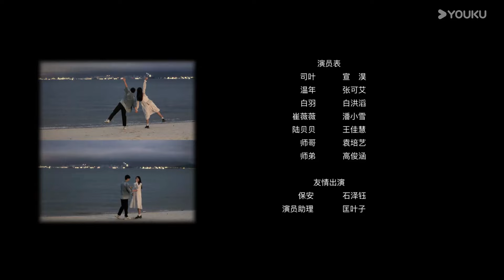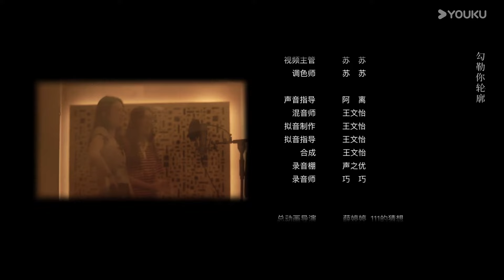MULTISUB【惹不起的宫主大人Love Beyond the Gaming World】EP07：病娇反派竟还有这样温柔的一面 | 张可艾 / 宣淏 | 爱情 古装 | 优酷 YOUKU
【惹不起的宫主大人Love Beyond the Gaming World】游戏中大战当日的反派魔头司叶竟意外被Z时代娃衣设计师温年召唤，连遭打压的温年对着“啾宝”寻求心理支持，不料一切都被困在“啾宝”体内多日的司叶听见。为了找到回家的办法，司叶跟着温年来到了生日会……

★Starring: Zhang Keai / Xuan Hao / Bai Hongtao / Wang Hiahui / Pan Xiaoxue / Jiu Bao / Wei Ge
★主演：张可艾/宣淏 /白洪滔 /王佳慧 /潘小雪 /啾宝 /威格